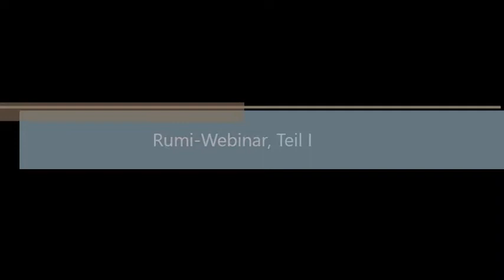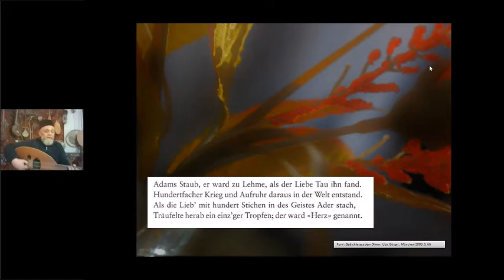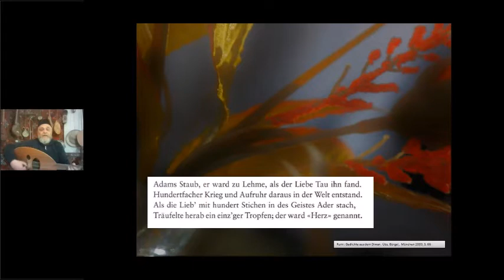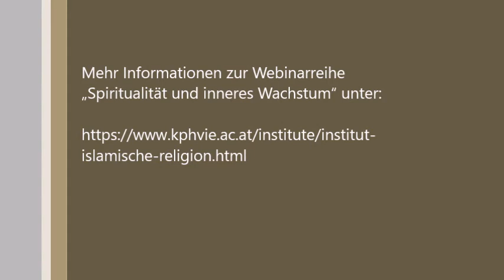Ausschnitte vom Webinar "Gedichte Dschalaluddin Rumis mit Musik, TeiI I" - Video 1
Einblicke in das Webinar von Prof. Edipoglu und Prof. Stanfel.
Die Tonqualität leidet leider immer etwas bei Webaufzeichnungen.